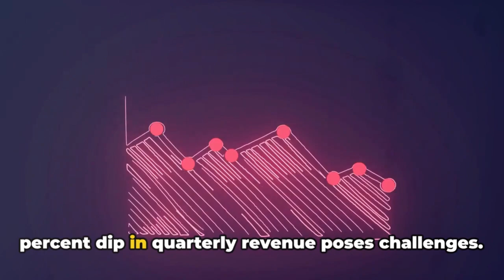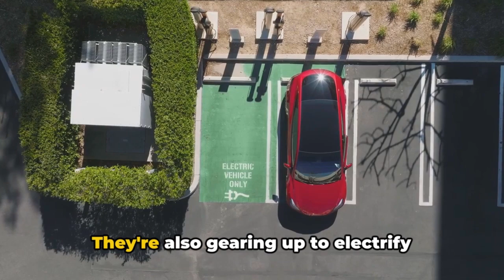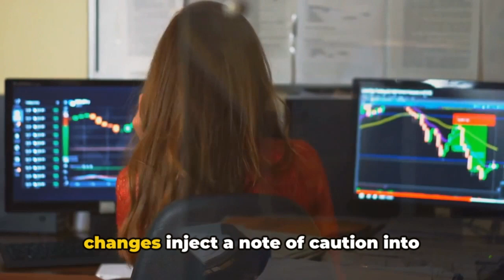UNPACKING UPS: STOCK REVIEW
Welcome to our comprehensive analysis of UPS (United Parcel Service) stock! In this video, we dive deep into the world of logistics and explore how UPS has become a pivotal player in the global supply chain industry. We'll cover UPS's financial health, market trends, and future outlook to help you make informed investment decisions.

🔍 What's Inside:

UPS's Role in the Global Logistics Industry
Investment Strategies for UPS Stock
💡 Key Takeaways:

Understand the factors driving UPS's success
Insights into the logistics industry's dynamics
Expert opinions on UPS's stock performance potential
📚 Resources: